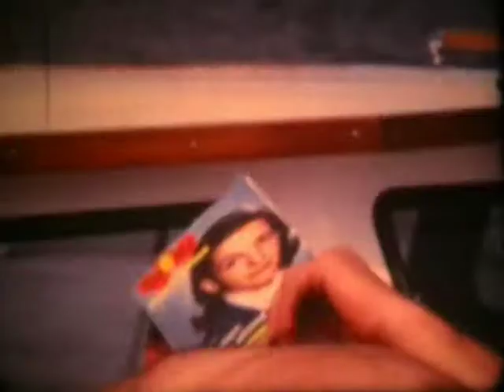Loosdrechtseplassen in de zestiger jaren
Korte montage van super 8 film beeld-materiaal.
Beelden uit het small-film archief van de fam. Bueno uit eind zestiger jaren / begin zeventiger jaren. Heerlijk toeren met onze "Wolfrat Sportcraft" weekender met de naam  "Que Bueno".
met o.a fam. Gerard Reijmers met zijn prachtige Glastron, fam Ton Buné, fam. Rita Corita en Coen en onze waterski vrienden op zo'n heerlijk zwoele namiddag op de vijfde plas bij het eiland de Meent en bij "Faroeta".